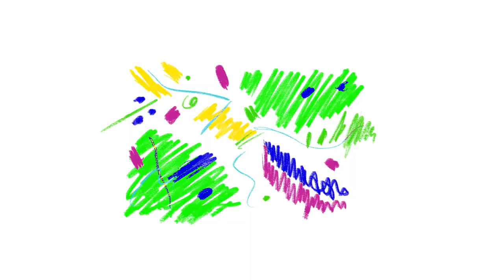Black Friday Arbitrage Prep guide for Amazon Sellers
The BIGGEST sales weekend of the entire year is coming up. Will your Amazon store be stocked and ready for what is predicted to be a record-breaking ecommerce weekend? Due to the ongoing pandemic, a recording number of people are shopping online, which means MORE opportunities for you to cash in. Follow these guidelines to prepare yourself for this year’s official holiday kickoff

Want to Learn More? Checkout all our course offerings @